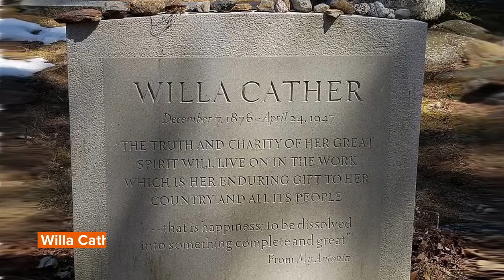Willa Cather Facts That You Should Know About The American Author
'Alexander's Bridge', published in 1912, was Cather's first novel and a true narrative of cosmopolitan life. 'Sapphira and the Slave Girl', Cather's last novel, was published in 1940, and it was harsher in tone and subject matter than her other works.

During the course of her life, Cather wrote 12 novels, six collections of short stories, and two poetry anthologies, along with numerous works of nonfiction, letters, articles, and speeches. Willa Cather died of a brain hemorrhage on April 24, 1947, at the age of 73, in her Manhattan residence at 570 Park Avenue.